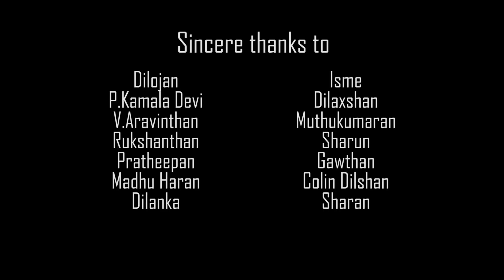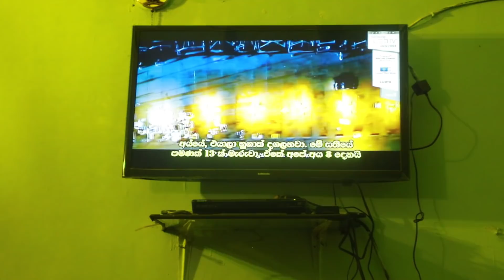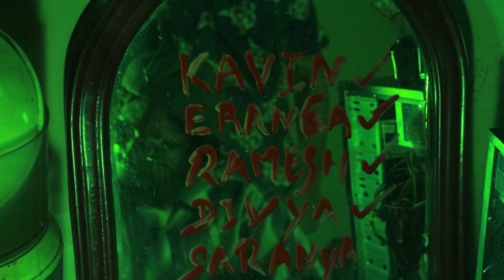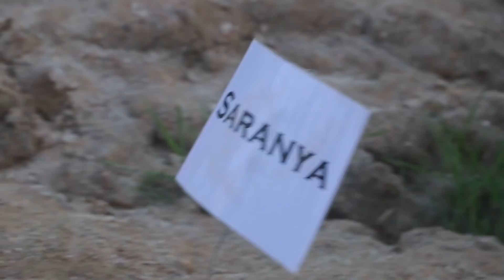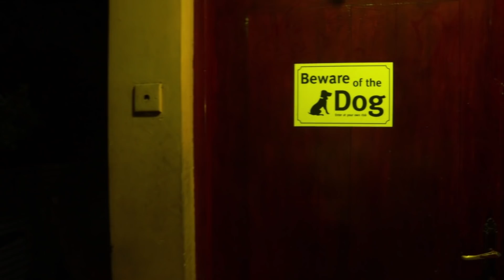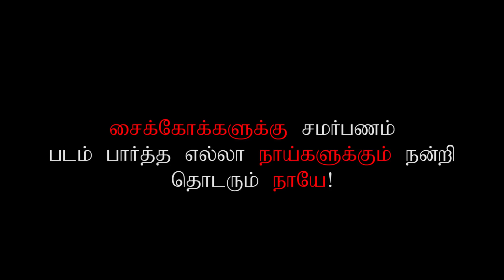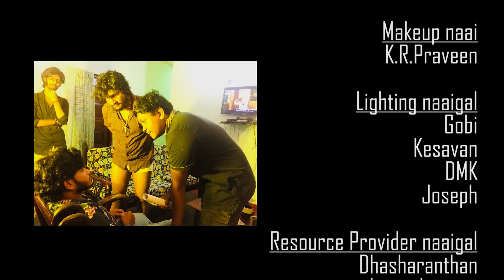NAAYE Short Film | Tamil | Sri Lankan short film | ARAR PRODUCTION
"NAAYE" short film is our BIGGEST Production yet.

The making of this film is inspired from Mysskin, Selvaraghavan , Alfred Hitchcock & Quentin Tarantino.

We hope you will be giving your love and support as you'll have given all this time.

Cast naaigal - Mithurshan
                Lathurshan
                Ashvini
DOP naai - Hariruban
Editor & Designer naai - Akshayan
Music Director naaigal - ARAR & Honsistan
Writer & Director naai - Johan
Art director naaigal - DMK Mithun & Praveen
Producer naaigal - Praveen Gatrix & Rajshan
Executive producer naaigal - Anbu & Dhusi